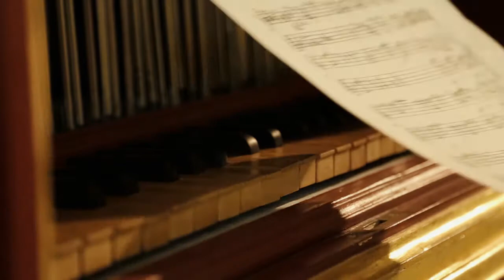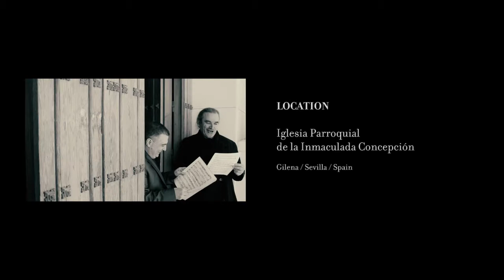CLARINES DE BATALLA. Baroque Music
Un proyecto musical donde el trompetista Vicente Alcaide, el organista Abraham Martínez y el percusionista Álvaro Garrido se unen en torno a la espléndida música recopilada por el interesantísimo fraile franciscano Martín y Coll, creando una nueva y sugerente sonoridad de indudable belleza y plasticidad sonora.